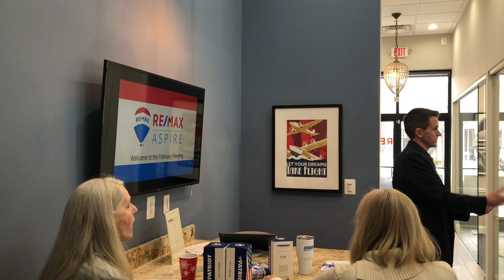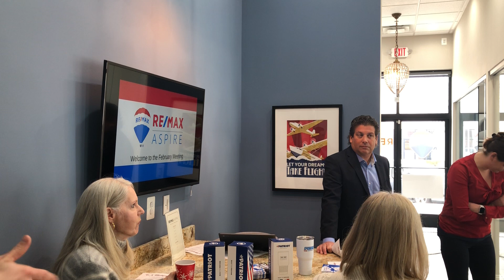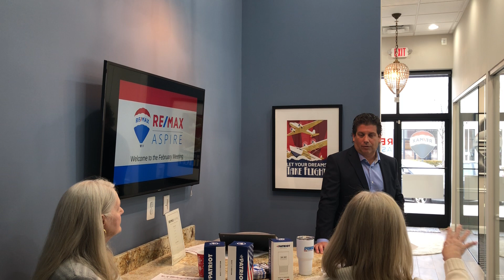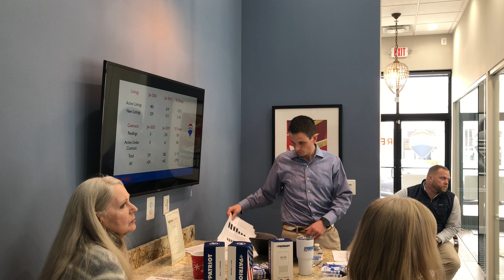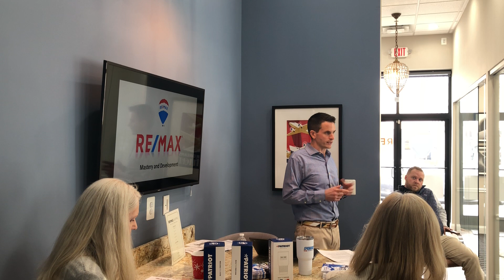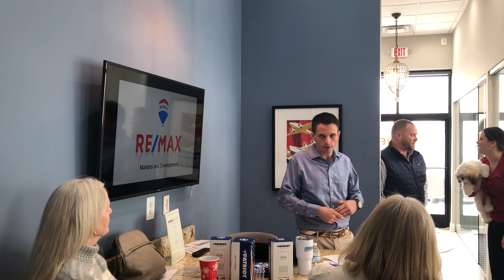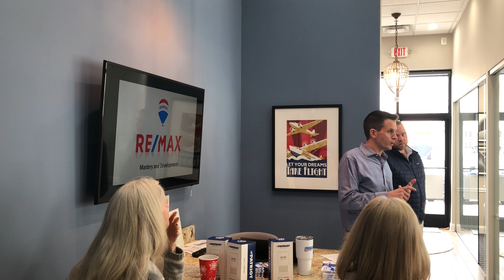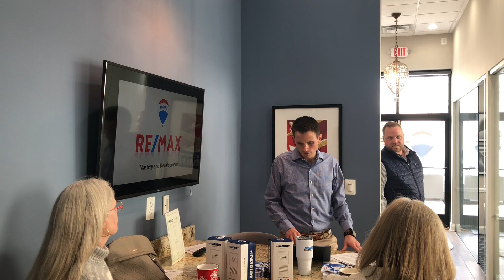February Business Meeting